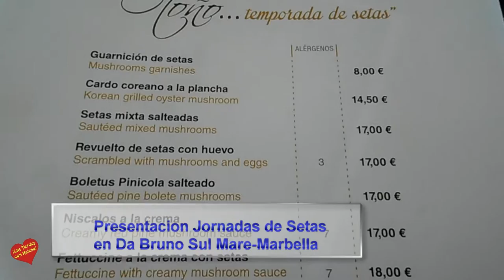Jornada de setas en Da Bruno Sul Mare Marbella